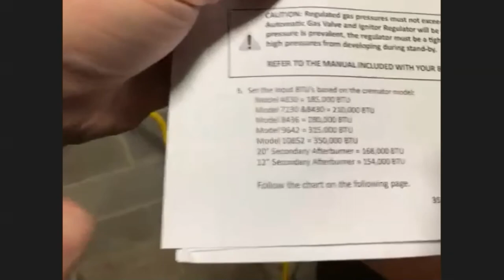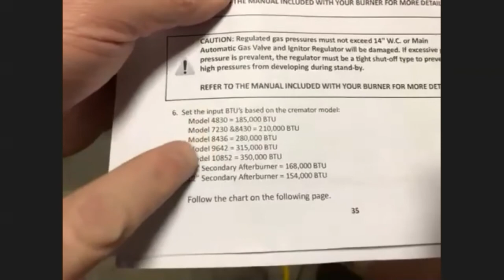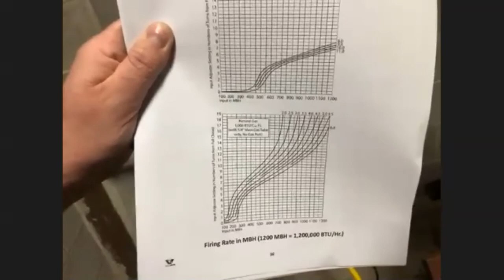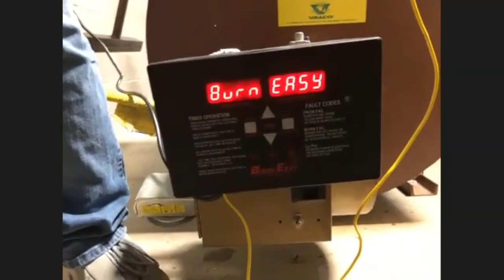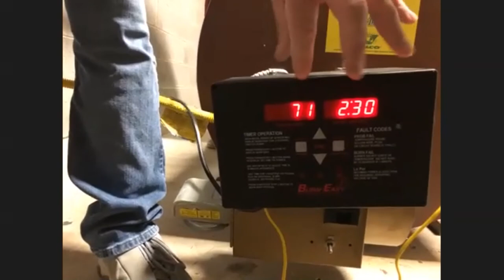Cremator Training - Gas and Oil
This training goes over the set up and troubleshooting of the Gas and Oil cremators.